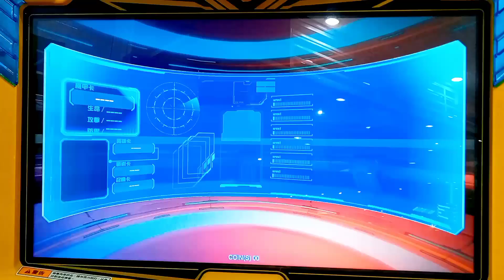【機甲英雄-機鬥勇者】第11彈：魔王禁區【第11關-冥界最終戰】怒火地獄犬 vs 黑暗魔神帝